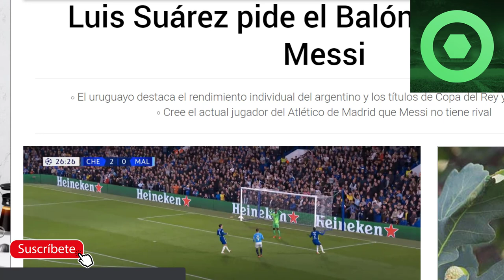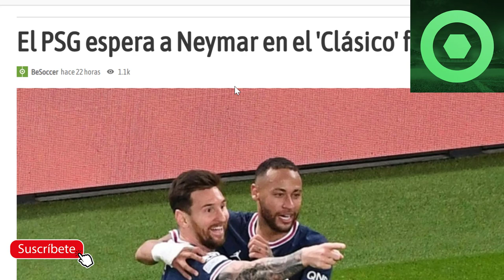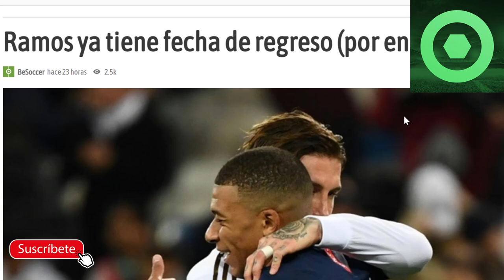🔴MARAVILLOSA NOTICIA de MESSI para el BALÓN de ORO 🔴 NOVEDADES con NEYMAR y RAMOS 🟥VECINO de MESSI 🟥